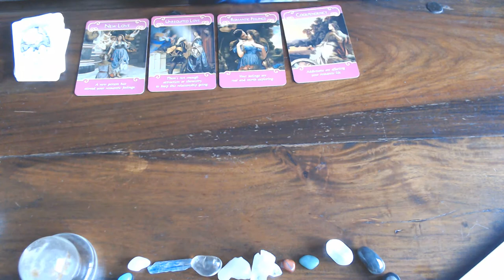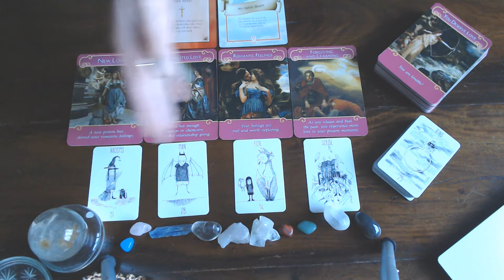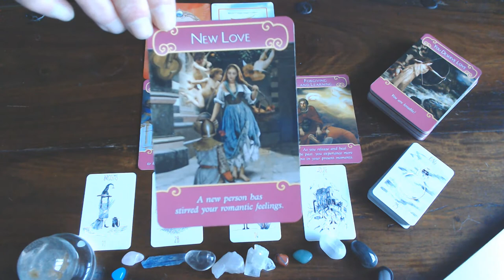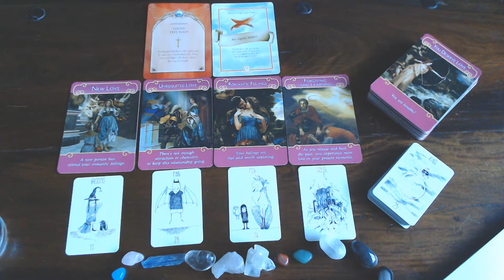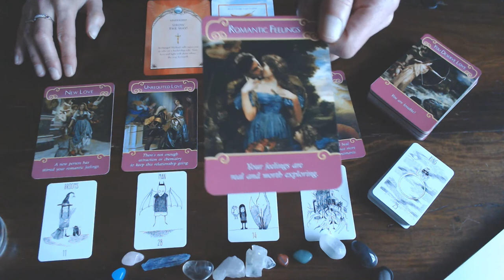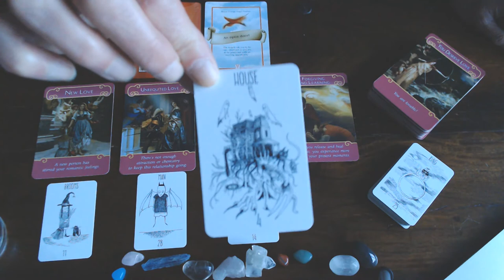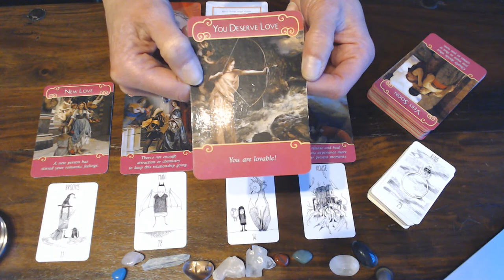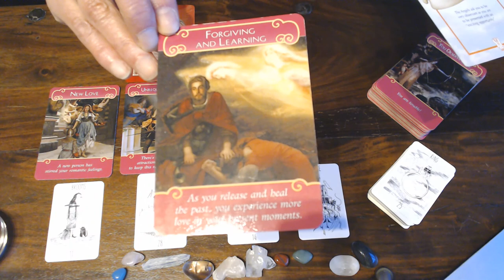SCORPIO ROMANCE VLOG FOR MARCH 2020/ SHOW THE WAY, FORGIVE & LEARN FROM THE PAST!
LET THE PAST GO!